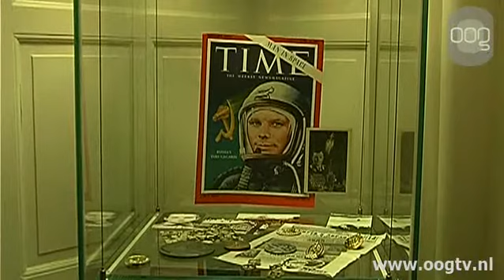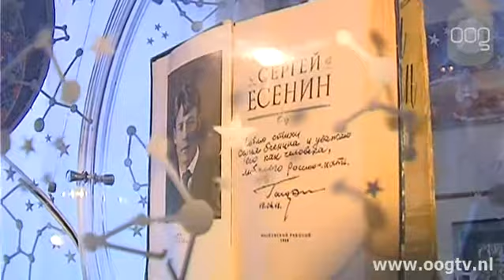Expositie 50 jaar Russische ruimtevaart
In het Universiteitsmuseum is vanaf woensdag een tentoonstelling te zien die een beeld geeft van Rusland tijdens de eerste bemande ruimtevlucht.Het is precies vijftig jaar geleden dat Joeri Gagarin als eerste astronaut het heelal werd ingeschoten. De expositie toont de Russische denk- en belevingswereld waarin het heldenverhaal van Gagarin zich afspeelde. De tentoonstelling draait dan ook niet alleen om techniek en wetenschap, maar ook om de Russische geschiedenis en cultuur.Er zijn onder meer zeldzame documenten, voorwerpen en films uit die periode te zien. De reizende expositie is slechts een week te zien, tot 26 oktober.